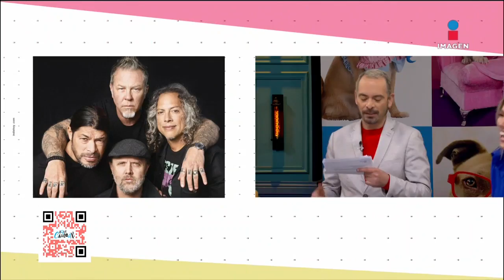Mariana H arrasa con los vocalistas del rock | Qué Chulada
Jugamos vasos para adivinar a los vocalistas del rock y no nos sorprendió para nada el resultado final